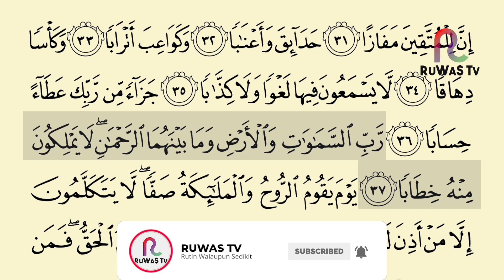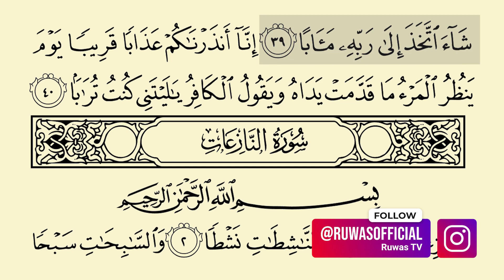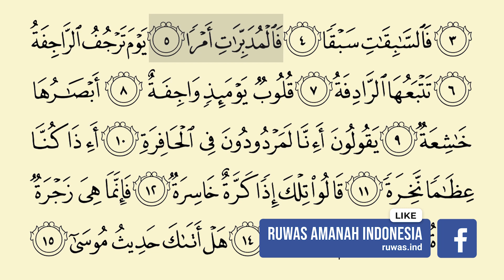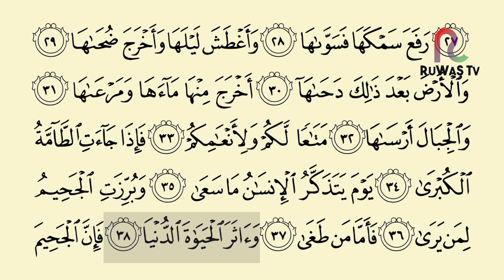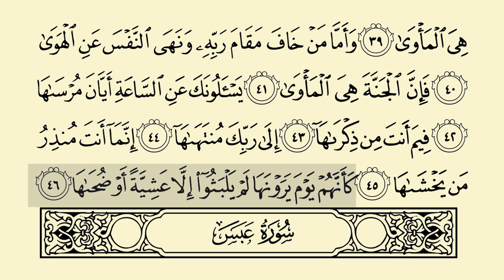SHDH - Juz 30 Halaman 583-584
1. SHSH (Satu Hari Satu Hadits): Program hadits harian melalui grup WhatsApp.

2. SHSB (Satu Hari Satu Baris): Program Tahfizh (menghafal) Al Qur'an, satu baris setiap hari, melalui media grup WhatsApp dan YouTube.

3. SHSV (Satu Hari Satu Video): Program video motivasi/nasehat islami setiap hari melalui grup WhatsApp.

4. SHDH (Satu Hari Dua Halaman): Program membaca Al-Qur'an dua halaman setiap hari dengan media grup WhatsApp & YouTube.

5. Ruang Ngaji + SHDB (Satu Hari Dua Baris): Program Belajar mengaji dan menghapal setiap hari dengan media grup WhatsApp & Youtube.

6. SHSA Juz 30 + Arti (Satu Hari Satu Ayat + Arti): Program Menghapal arti dari Ayat Al-Qur'an setiap hari dengan media grup Whatsapp & Youtube.

7. 7 RuWaS (Rutin Walaupun Sedikit): Program Mengamalkan 7 amalan setiap hari walaupun sedikit.

(YANG TERBARU)
8. SASTi (Satu Ayat Sebelum Tidur): Program Ayat Harian lengkap dengan terjemahan dan penjelasannya.

9. SEHATI+Absensi (Sehalaman Sebelum Tidur): Program membaca dan mendengarkan Satu Halaman Al-Qur'an lengkap dengan terjemahannya sebelum tidur.

10. Tahfizh WA ("TAWA"): Program menghafal 1 hari 1 ayat dengan rekaman audio via Whatsapp

11. Ngaji Online bersama Ruwas TV: Live streaming Belajar mengaji bersama Ruwas TV setiap hari Senin - Sabtu pkl. 05.30 WIB

12. Belajar Iqro' bersama Ruwas TV: Live streaming Belajar Iqro' mulai dari Iqro' 1 sampai Iqro' 6 setiap malam Kamis - malam Ahad pkl. 19.45 WIB